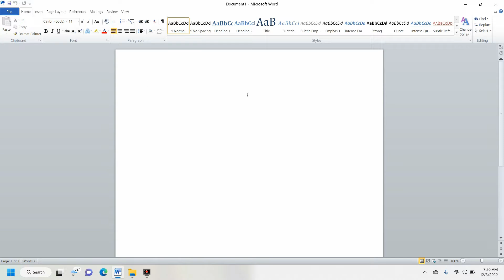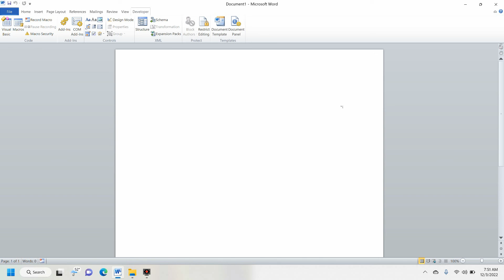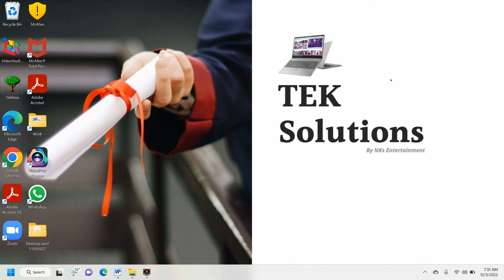Fixed Microsoft Word - Missing Developer Tab. How to enable developer tab MS Word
Hello friends in this video we will see a quick tutorial on Microsoft Word one of our
viewer asked a question that he is not able to see the developer tab on his Microsoft Word
so let's see how to bring that developer tab visible so for that I'm using Microsoft Word 2010
I have this version so go to your Microsoft Word click on file and go to the options click on options it will pop up with the new window here you can click on customize ribbon button this is one way or there is another way to go to that particular pop-up window click here on customize quick access toolbar at the top this is a quick button to customize your quick access toolbar click on more commands it will take you to the same words options pop-up window so here it is quick access toolbar you have to click on the customize ribbon button here you can see the customized ribbon you see the developer tab is missing it's not checked here and that is the reason it is not visible so just check it click ok now see the developer tab is visible so this is how you can enable the developer tab on your Microsoft Word if it is missing for you so that's it from this quick tutorial friends Please Subscribe our Channel and keep supporting us.